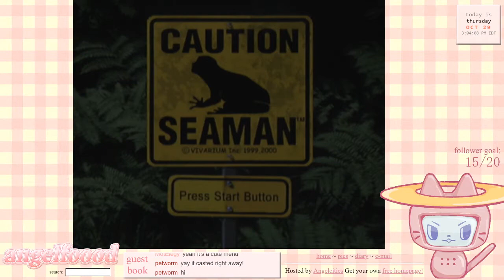[Seaman] Day 2 - just a little check-in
day two of my full playthrough of seaman for the sega dreamcast!

this was just a short lil stream to say hi to the seaman babies